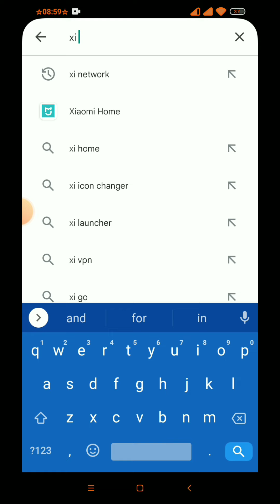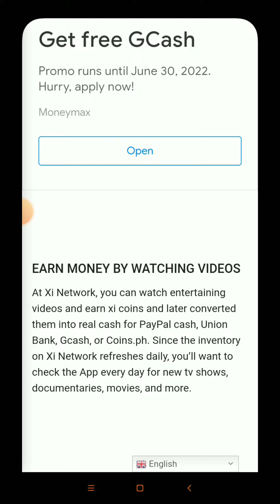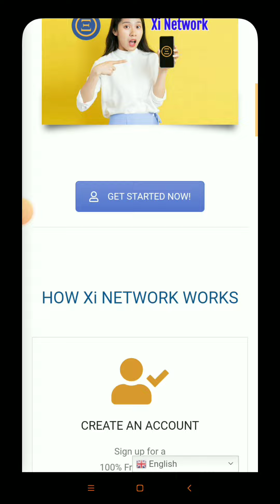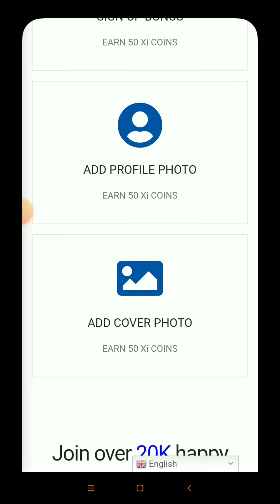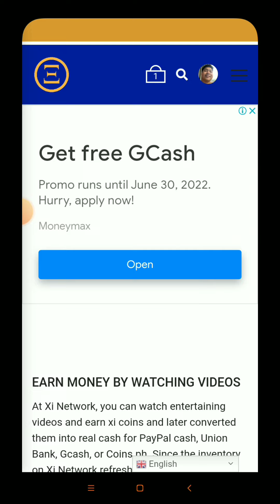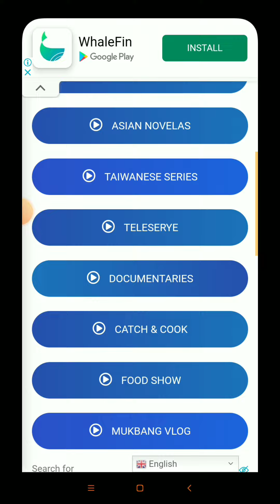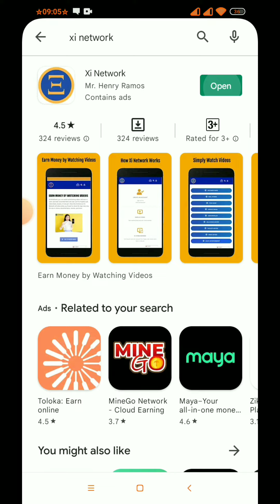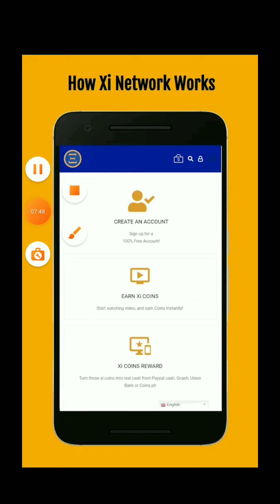Xi network pwedeng kumita Ng 100gcash SA panunuod Ng videos . review and tutorial